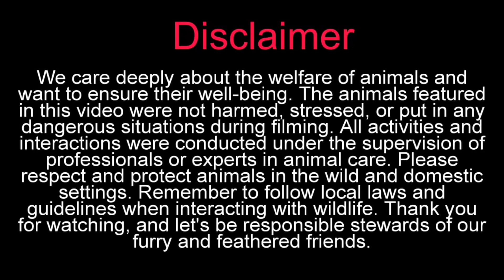Aseel Hens Available In Hyderabad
aseel hen for sale in hyderabad
aseel murga sale in hyderabad
aseel murga sale in hyderabad india
murga sale
murgi sale
murgi for sale
aseel chicken
aseel ka murga
aseel murga
hen aseel
hen aseel murga
aseel murgi ke bache
murga aseel
murga aseel video
aseel murga ki video
desi aseel mix breed
aseel cross breed
asil murga
aseel murga fight mianwali
mianwali aseel
mianwali aseel murga
hen aseel murga
hen video
hen farm
hen farming in home
murgi farming
murgi farming in india
murgi farming video
murgi farm ki video
murgi farm house
murgi palan farm house
all my chicken
Modern Chicks Farming
Chicks Farming
Poultry Farm
Modern Chickens Farm
desi murgi poultry palan
desi poultry farm profit
desi chicken farming profit
desi chicken farming in india
roosters and hen
murgi videos
chicks video
murgi video
murgi palan
murgi chik
desi chicks
desi hen
desi murgi palan kaise kre
free range poultry farming
free range desi poultry farming
desi chicken farm
free range desi murgi farm
free range chicken farming
poultry farm
small desi hen farm at home
desi chicken chicks
baby chicken farm
hyderabad poultry farm
chicks farm
aseel cross chicks
chicken farm house
desi poultry farm
rooster calling hens
rooster calling hens for food
hen calling chicks
hen calling chicks for food
murgiya available in hyderabad
hens available near me
chicken available
hens available in hyderabad
punju for sale
aseel sale in hyderabad
aseel chicks for sale in hyderabad
parrot beak aseel
parrot beak long tail aseel Java murga
parrot beak aseel rooster
parrot beak aseel rooster in hyderabad
parrot beak aseel farm
pure parrot beak aseel
indian parrot beak aseel
top quality parrot beak aseel
bhimavaram murga market
bhimavaram kollu for sale
bhimavaram jathi kollu for sale
bhimavaram hens for sale
bhimavaram rich vatam kollu
rich vatam kollu
bhimavaram kollu
bhimavaram kollu farm
bhimavaram kollu farm hyderabad
bhimavaram jathi kollu farm
bhimavaram jathi pettalu
bhimavaram jathi chicks
bhimavaram murga murgi
bhimavaram breed
bhimavaram breeders
bhimavaram breeders for sale
jati kollu
jathi kollu pempakam
jathi kollu sales
jathi kollu farming hindi
jathi kollu feeding
pandam kolla pempakam
pandem kolla santa
rich vatam peetalu
rythu market
ali khan krk
ali khan aseel farm
ali khan aseel farm 2
shehr main dihat
Amazing Birds
kamal anwar vlogs
fish cutting chicks
fish cutting
Hsn Entertainment
Azmath Pasha
farming baba
Farming India
My Hobby
Farmer Dost
nadeem shah aseel
motivational technical farm
mian inventions
World of chickens
Mubashir Saddique
india farming
Pets Life  TV
zeeshan faryad
mazhar birds
arman birds
stata of birds
pak birds village
Sindh Aseel Shoukeen
Kashmir Aseels
Shoqeen Loog
Animals Life
kamalanwar vlogs
pak birds
Sufyan Tariq vlogs
Kissan Tuber
rythu market
pak pet zone
shoqeen loog birds life
shoqeen loog birds
zeeshan faryad new video
hum or parinday pets
ali khan krk
svr farms
at aseel breeder
sufiyan tarikh vlogs
indian aseel breeders
neni pet house
mishkat khan
faizi ke pets
pak pet zone
rfaqat arshad
irfan malik